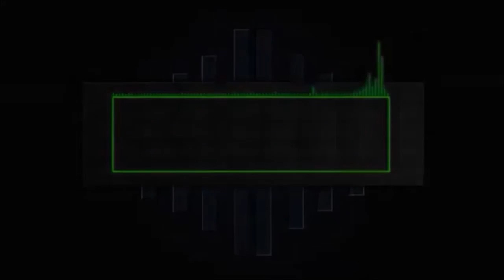Bloons TD Battles Club Mode! #1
A win because of a teribble mistake of the oppenent!
Like for more Bloons video's.